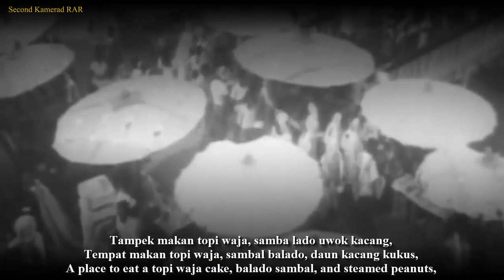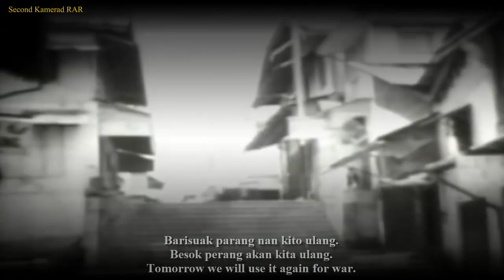Sabalun Tabik Matohari - Minangkabau Song - With Lyrics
English :
*Translations maybe not 100% accurate, since some words had other meanings.
**Big thanks for Fezaichsten and g1sslle for helping the translations

"Sabalun Tabik Matohari", is one of the songs from the Minangkabau region. This song was created by Novi Jamal, and revised by Inyiak Darwas Ibrahim and Azhari Boerhan, and sung by Elly Kasim with the Zaenal Combo Band in 1970.

For the history of the background of this song, the admin itself gets two sources about the background of this song. The first source says that this song tells the story of the Emergency Government of the Republic of Indonesia (PDRI), while another source states that this song is a song for the movement of the PRRI Rebellion (Revolutionary Government of the Republic of Indonesia) in 1958.

Notes:
*In the lyrics "Disandang tomong den baok lari", the meaning of the word tomong here is cannon. However, according to some testimonies, the tomong here is a Type 89 Japanese Light Mortar. Therefore I translated it as a cannon because many interpret it as a cannon, and not a light mortar.

*Due to the background of the song, there are two sources of opinion, so I use the video both from the Indonesian War of Independence, and the Documentary about PRRI.

This video is equipped with Minangkabaunese, English and Indonesian lyrics.

Indonesian :
*Terjemahan mungkin tidak 100% akurat, karena beberapa kata memiliki arti lain.
**Terima kasih banyak untuk Fezaichsten dan g1sslle yang telah membantu terjemahannya

"Sabalun Tabik Matohari", merupakan salah satu Lagu dari daerah Minangkabau. Lagu ini merupakan ciptaan Novi Jamal, dan revisi oleh Inyiak Darwas Ibrahim dan Azhari Boerhan, serta dinyanyikan oleh Elly Kasim bersama Band Zaenal Combo pada 1970.

Untuk sejarah latar belakang lagu ini, admin sendiri mendapatkan dua sumber tentang latar belakang lagu ini. Sumber pertama mengatakan bahwa lagu ini bercerita pada masa Pemerintahan Darurat Republik Indonesia (PDRI), sedangkan sumber lain menyatakan bahwa lagu ini merupakan lagu untuk gerakan dari Pemberontakan PRRI (Pemerintah Revolusioner Republik Indonesia) pada 1958.

Note :
*Dalam lirik "Disandang tomong den baok lari", arti kata tomong disini ialah meriam. Tetapi, menurut beberapa kesaksian, tomong disini meruapakan Light Mortar Jepang Type 89. Oleh karena itu saya mentranslasi nya sebagai Meriam dikarenakan banyak yang mengartikan nya sebagai Meriam, dan bukan Light Mortar.

*Dikarenakan latar belakang lagu yang terdapat dua sumber pendapat, oleh karena itu saya menggunakan video dari Perang Kemerdekaan Indonesia, dan Dokumenter tentang PRRI.

Video ini dilengkapi dengan lirik Bahasa Minangkabau, Inggris Dan Indonesia.